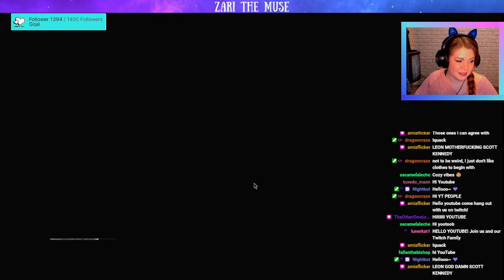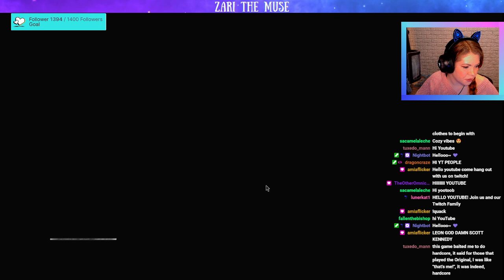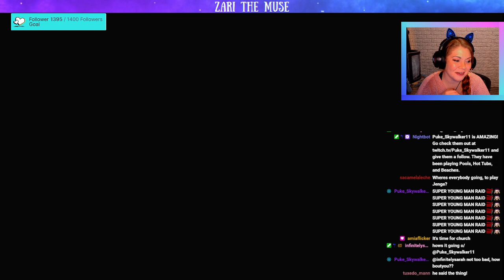It's Bingo Time - Chapter 1 | Resident Evil 4 Remake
FINALLY we start RE4 Remake!! Following a harsher, more trained Leon, we see the results of that fateful day at Racoon City years ago. In a flurry of adventure, we see what this first chapter has in store for us!

Hang out with us for Zari's first play-through of the Resident Evil series! Fresh off the 2 and 3 Remake, Zari is working her way up to her first entry into the series; Villiage. This is a VOD from twitch, including lots of chatting and intense screeches! Wanna see them live?  Come hang out!